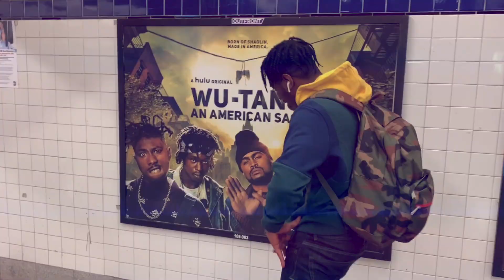⚛️ ATOMS iN MOTION : Episode 3 🏁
A glimpse into the world of TJ ATOMS ⚛️

Shot on location in Philadelphia, New York City, and L.A.

Some throwback music, some new music, some moments from Angela Yee's Lip Sercice Live in Philadelphia, & more